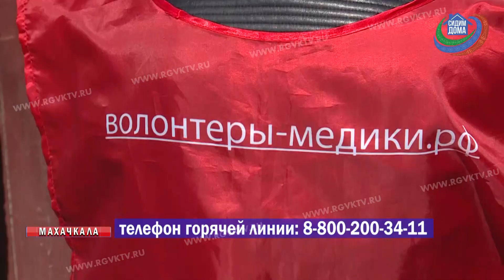Дагестан присоединился к всероссийской акции «Тележка добра»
Телеканал РГВК Дагестан, сюжет К.Абдулазизов
В 9 супермаркетах Махачкалы появились «Тележки добра». Теперь каждый желающий может купить набор продуктов и оставить их для малоимущих граждан в специальном боксе в магазине. Когда «Тележка добра» наполняется, волонтеры формируют из продуктов наборы и развозят их всем нуждающимся. Напомним, проект проходит в рамках всероссийской акции «Мы вместе» от ОНФ.